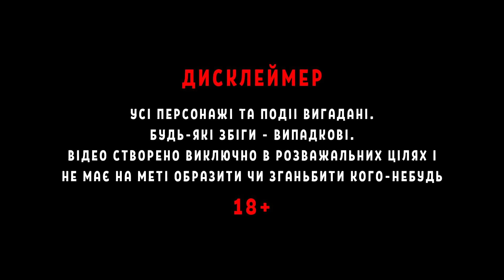Шахтар 1-1 Шериф | Бенфіка 2-0 Динамо | Останні матчі українських клубів у єврокубках.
Наші клуби закінчили виступи у єврокубках цього сезону. І ви побачите, як пройшов останній тур: чому Шахтар не зміг забити Шерифу більше одного м`яча, а Динамо пропустило саме від Романа Яремчука?

Хочеш допомогти нашому каналу з розвитком та щоб ми виходили частіше? Задонать нас на Патреоні, закинь нам трошки грошенят 😉

Не забувайте лайкати, коментувати і ділитися цим відео. Дякуємо за перегляд!